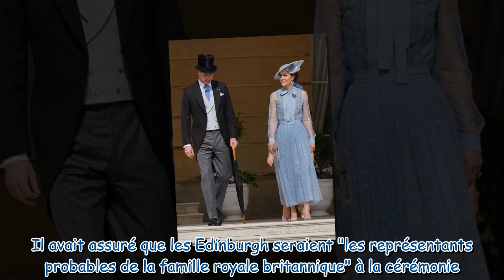Kate et William : apparition surprise très commentée et critiquée au mariage d'Hussein de Jordanie